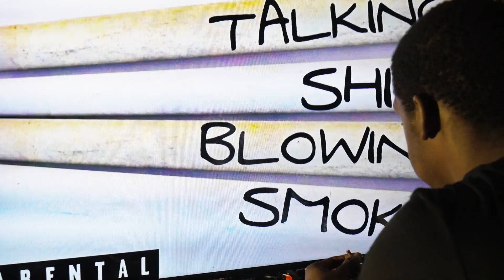Madd Scrapp - Shake Me [Dir. VideoShootShawty]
Official Music Video - Madd Scrapp - Shake Me